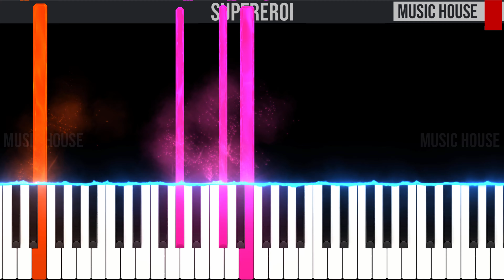Supereroi - Ultimo - EASY SLOW Piano Tutorial 🎹 - video 4K🤙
🇮🇹 Ciao ragazzi, questo è il nostro tutorial per pianoforte di "Supereroi" di Ultimo.🎹 Seguite il video passo dopo passo e imparerete facilmente a suonarla fino alla velocità finale.😉

🇬🇧 Hey guys, this is our piano tutorial of "Supereroi" by Ultimo.🎹 You can easily learn to play it by following the video step by step from slow to fast speed.😉Let us know in the comment section if you like it and if you found it useful.